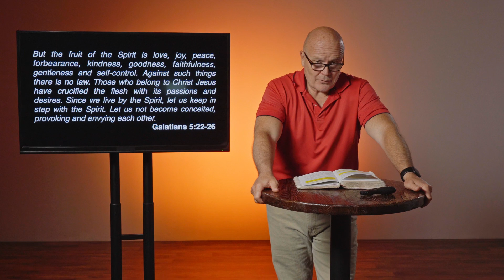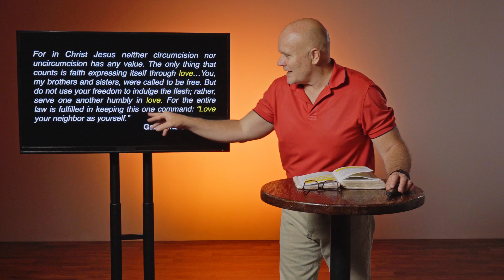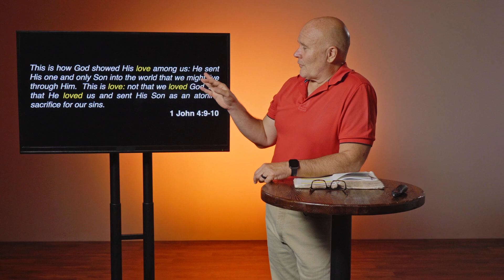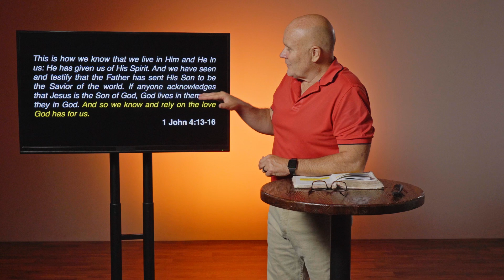Spirit Filled Love